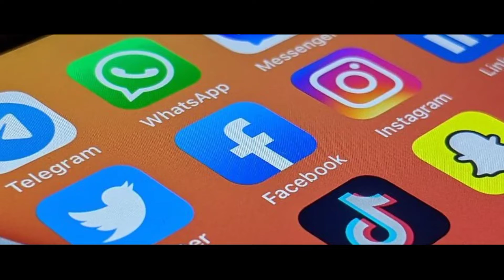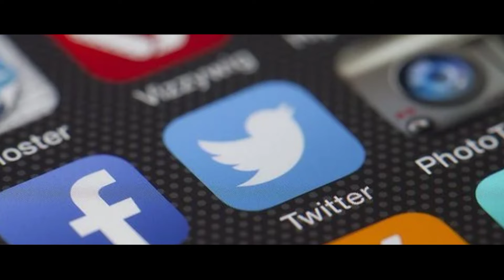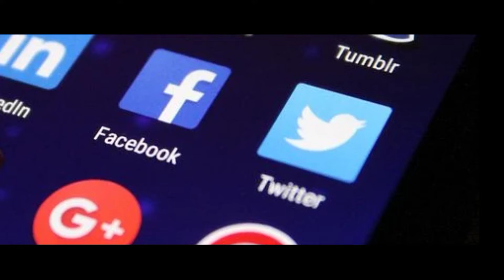Interesting facts about social media ||Diwakar King